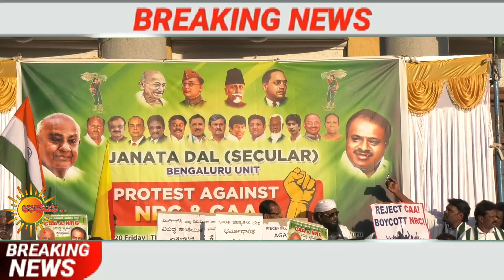Jds protest against NRC&CAA